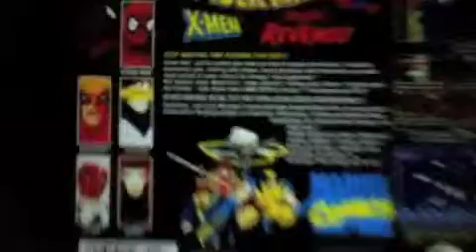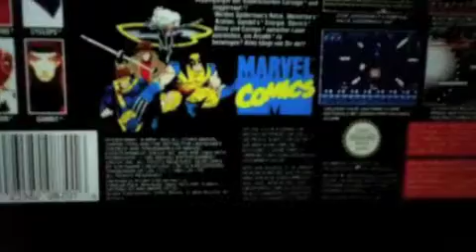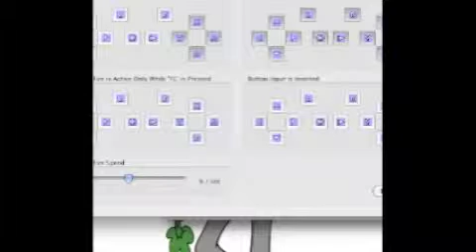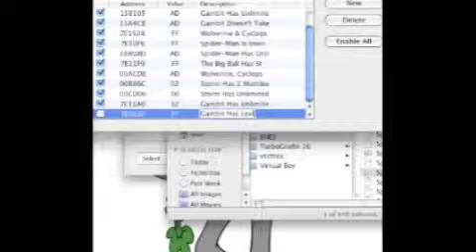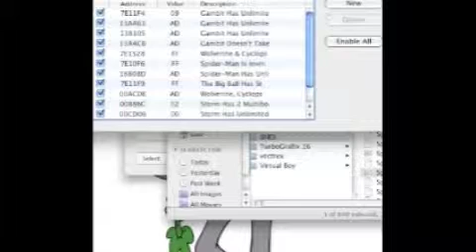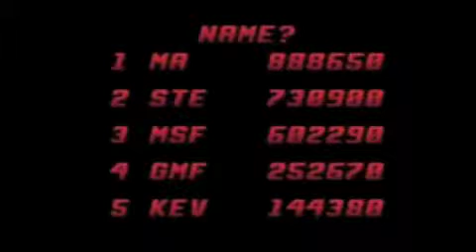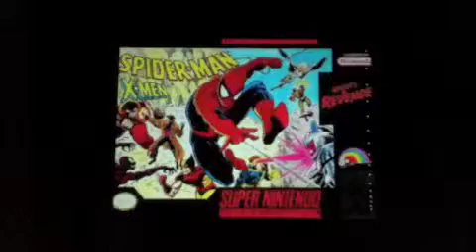34 Days of Crappy Games - Spider Man & X Men in Arcade's Revenge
On this episode, I will present to you a playthrough of "Spider-Man and X-Men in Arcade's Revenge". This game was released in 1992 for the NES made by the infamous Long John Nebel, better known as LJN.

This is by far, the worst game in the SNES library. I used to play this game, but I sucked at the Gambit stage, because it was too hard. I tried to figure out how to get passed the first part of the Cyclops stage, you have to jump on the cart, and what happens when I can't hop on the cart and missed by a centimeter, he gets electrocuted and died. That's what he got it, an instant death.

After spending almost 2 hours of my painful life playing this game, I decided to quit, because the episode is way too long, and this video runs about an hour and 43 minutes. And who will never forget, the ending to this horrible game. I hate this game, and this game sucks.

As I said at the top, this game was based off two of the greatest superheroes from Disney's Marvel including Spider-Man and the X-Men. This is considered to be a Disney/Marvel game, but even Donald Duck deserved this one.

After playing this awful game for so long, I might as well go to GoAnimate where Andy Panda tells this game to be grounded.

Hope you enjoy an hour and 43 minutes of this horrible mess. Tomorrow, I will be playing "Pac-Man" for Atari 2600.